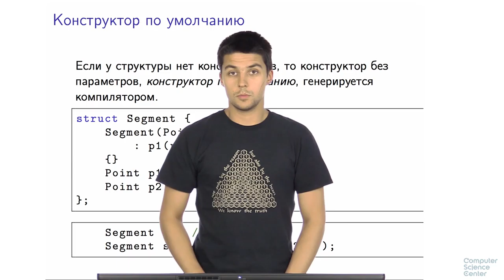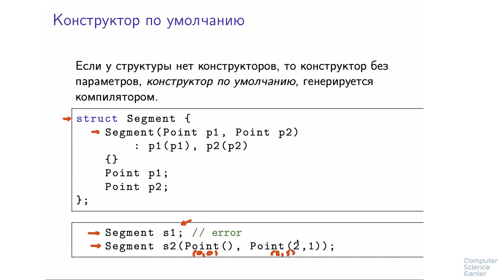Программирование на языке C++ - 99 урок. Конструкторы и деструкторы